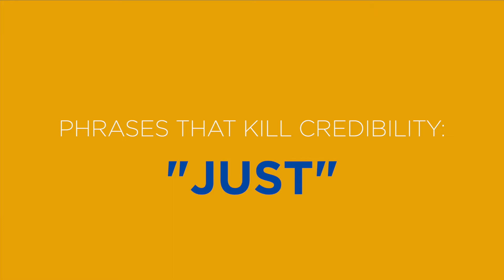4 Common Phrases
Hamish Knox of Sandler Calgary discusses 4 common phrases that unintentionally kill your salesperson's credibility when prospecting.